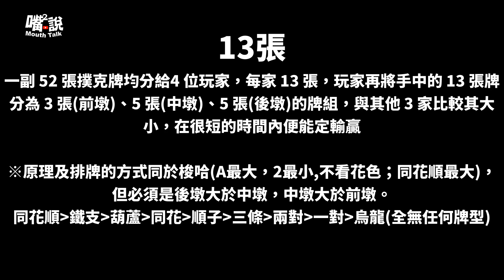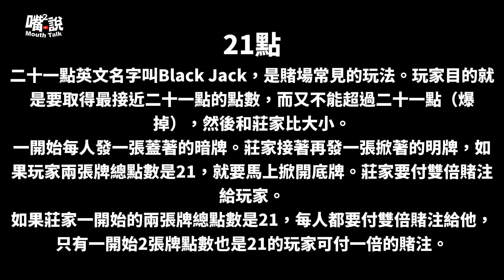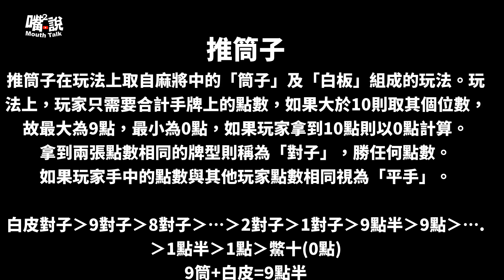過年必開牌局！你們準備好要廝殺了嗎？｜節日特派員｜嘴嘴說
小賭怡情，大賭持家(誤
你們都玩哪一種？